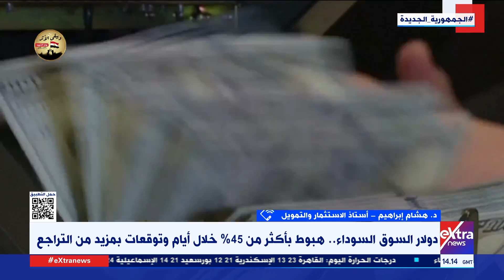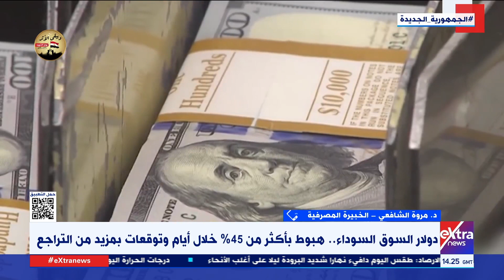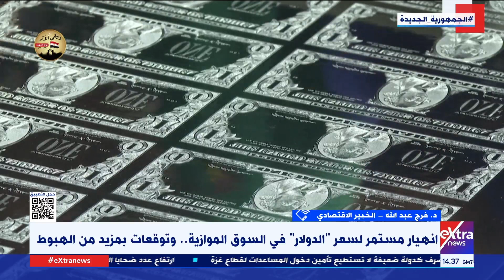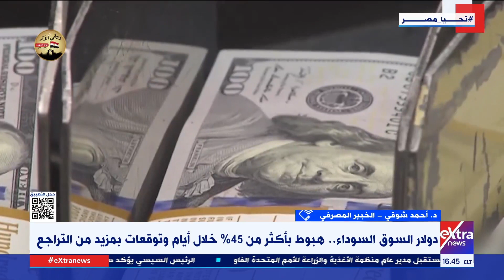تغطية خاصة| انهيار سعر الدولار في السوق الموازية وعوائد ذلك على المواطن المصري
3 مارس 2024